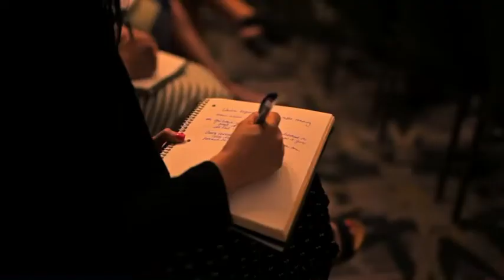Q sciences Dallas Texas Regional April 9th & 10th 2021